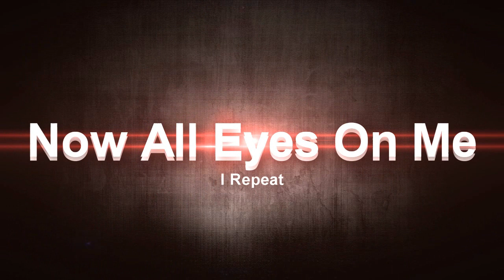SR2 | x HD Paradise Vs qraphix (Flipzeyy)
Nothing much to this story but this guy tried to lie about scores and got really 10-5ed